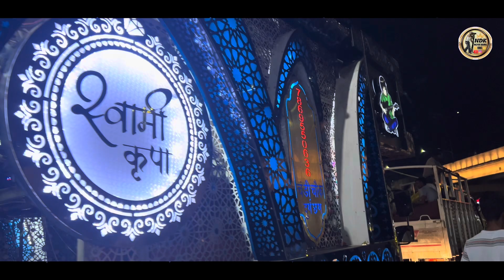Nagpur urs 2024💚 | Satya Bhai Ke Sath न्यू सवारी धुन 👑 | New Sawari Dhun🎉 | Swami Kripa Dhumal Durg